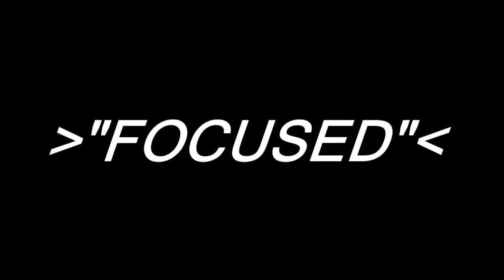Loose1 x K-Trap x 67 x 410 x RUSS (SMG) Type Beats "FOCUSED" @By ShineBeats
hi G this beats is for GULLYSQUADMUSIC Banger always

come to my snapchat : Shine.Beats

GullySquadMusic (allway banger beat drill)